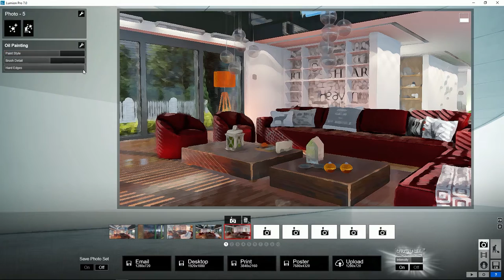Lumion Efectos - 38 Boceto. Efecto Pintura al óleo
Tutorial Lumion Efectos, 38. Efecto Boceto. Efecto Pintura a óleo. Aprende todo sobre Lumion, crea tus proyectos paso a paso en pocos minutos.